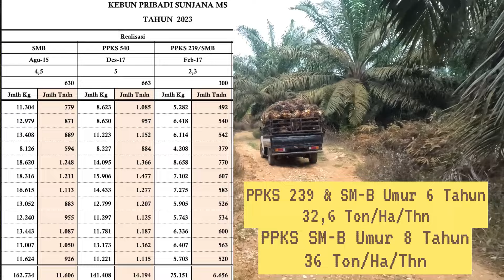Part. 2 Panen Sawit PPKS 239 & SM-B Ke-2 Penutup Desember 2023